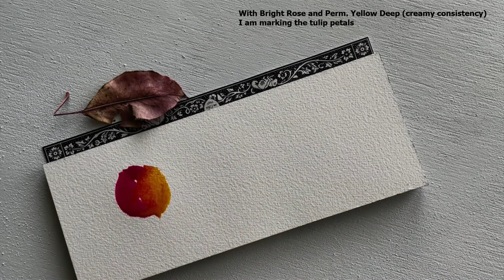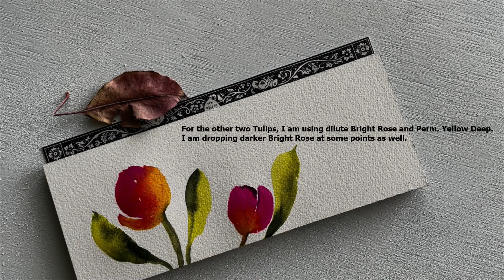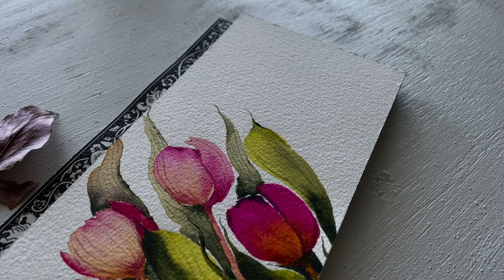Flowerbed Tulips in Watercolor - End to End Tutorial with Color Summary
Tulips have taken over my flower beds and no matter what I am doing during the day, I keep stepping out to take a peak. In the mornings they greet me with the splash of color and at nights they stand quietly, looking beautiful in moon light. And on a windy day they dance with the wind as if they are friends.
So yes, I can't think of anything else but tulips when I come back and grab my brush. So we will be painting these Today. for these I am using Arch cold press paper and colors from Holbein and Daniel Smith. For the rest of the supplies, please refer to the description, that is if you are painting along. And If you are here to just watch then fall in love with these as they bring color on my paper.

Chapters
0:00 Intro
0:40 Base layer of flowers and leaves
10:24 Flower veins, shadows, edges
20:31 Leaf veins, shadows, edges
27:09 Color Summary

Arches cold-press watercolor paper block
Brush Princeton number 3
Brush Princeton number 3 Hot-press watercolor paper block
Brush Princeton No. 6
Thin Brushes